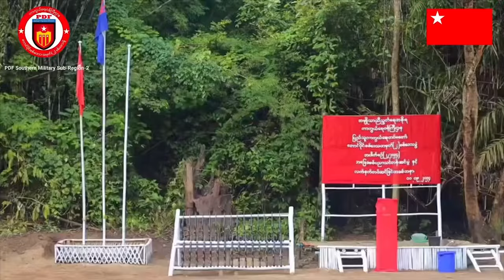နေ့လည်ခင်းသတင်း - အောက်တိုဘာလ (၂၁)ရက်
တောင်ငူလေတပ်ကို ရှော့တိုက်ဒုံးနဲ့ ပစ်ခတ်မှုမှာ လေတပ်ဘက်က  ၄ ဦးသေဆုံးပြီး ၈ ဦးဒဏ်ရာရရှိပါတယ်။နောက်ထပ် ရဟတ်ယာဉ်  ၁ စီးနှင့် Y12 လေယာဉ် ၁ စီးလည်း ပျက်စီးတယ်လိုဆိုပါတယ်။
ဆိုင်ကလုန်းမုန်တိုင်းတိုက်ခိုက်နိုင်ကာ မြန်မာနိုင်ငံတစ်ဝန်း မိုးကြီး၊ ရေကြီးမှုနှင့် မြေပြိုမှုတွေဖြစ်နိုင်ပါတယ်
စစ်သုံပန်း မိသားစုဝင် ၃၁ ဦးကို MNDAA ပြန်လွှတ်ပေးလိုက်ပါတယ်။​
ပုလောမြိုနယ်၊ ပင်လယ်ပြင်အတွင်း စစ်ရှောင် ၁၀၀ခန့် လိုက်ပါလာသော စက်လှေ နစ်မြုပ်ပြီး အများစု ‌ပျောက်ဆုံးနေ